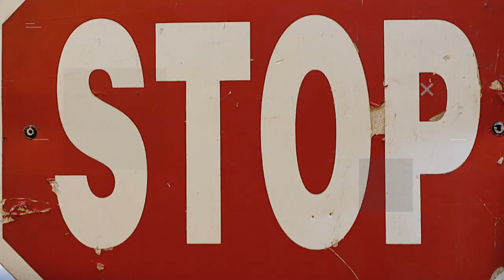Claudio Nobrega piloto